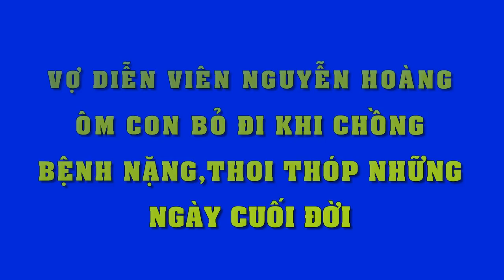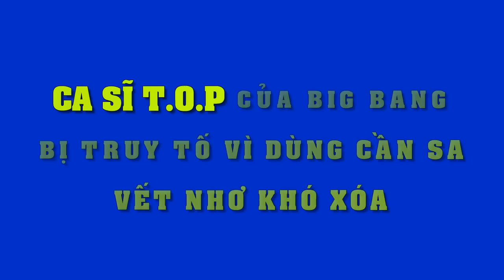Huỳnh Anh - Hoàng Oanh chia tay nhưng ngồi cùng bàn nhưng thái độ gương mặt thì không ai tin nổi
Chia tay nhưng Huỳnh Anh – Hoàng Oanh vẫn ngồi cùng bàn nhưng thái độ trên gương mặt thì không ai tin nổi